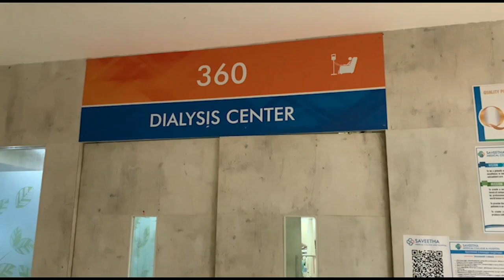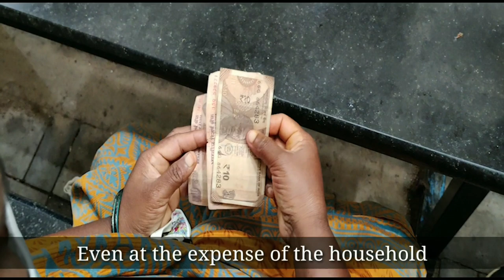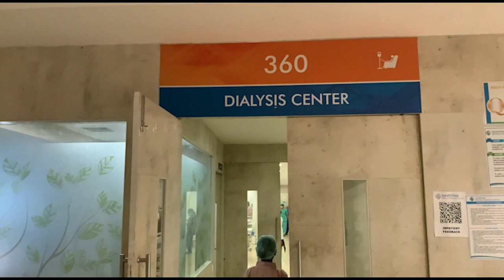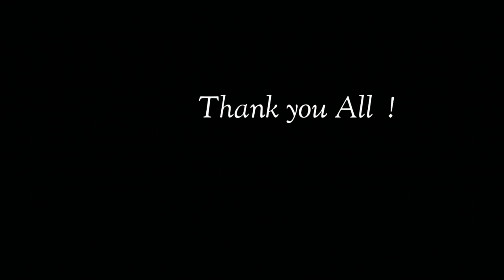I am with you at any cost! - WCN22 1237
I Am With You, at Any Cost!
V. K.S1
1Saveetha college of Allied Health Sciences, Dialysis department, Chennai, India

Summary
We have a good research team of medical professionals and health team. There is a huge gap between demand and supply of donor pool for renal transplantation.  Come let's prevent kidney disease and spread the knowledge.